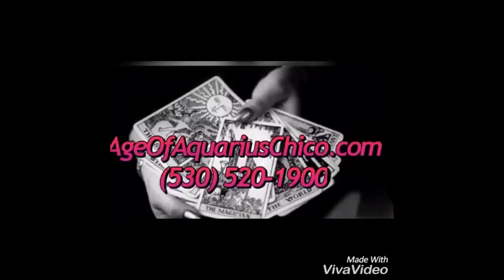August 7, 2017 Today’s Psychic World Barometer Tarot Card Reading is The Devil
August 7 Today’s World Barometer Tarot Card Reading is The Devil. Watch out for those pesky bad habits, especially your favorite ones that you go to from stress. Work on balance and self-care and shift back to healthy habits as quickly as you can! Psychic reading of today's energy by Margaret VanLaanMartin ageofaquariuschico.com